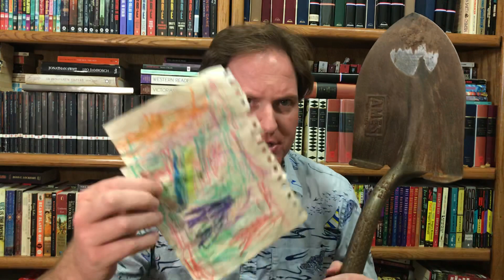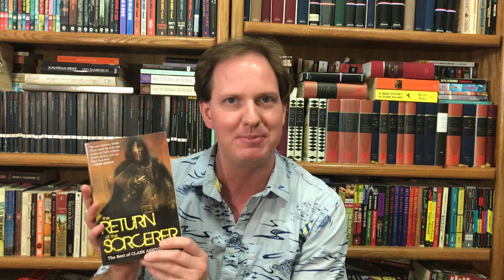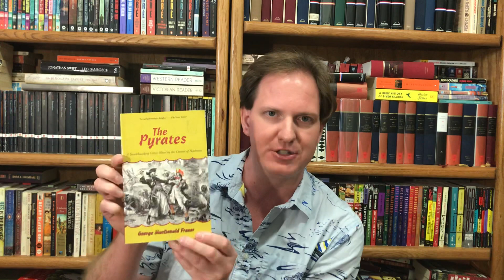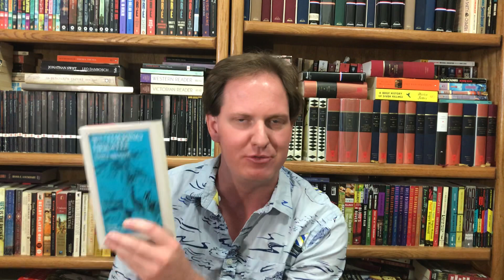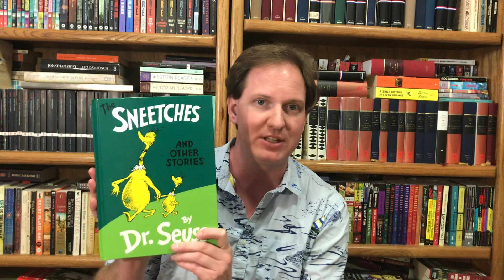Buried Treasure Book Tag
Dig into these with me!

Prompts:
1. A book that has been on your shelf for a long time but you have never talked about on your channel.
2. A book with a cover so awful that it’s actually awesome.
3. A book that you wish everyone would read.
4. A well-know author’s under-appreciated work.
5. The oldest edition of a book on your shelves.
6. An author on your shelves that you’ve never heard anyone else talk about.
7. A book you love from your shelves that you haven’t read in over 5 years.
8. A book you remember reading in childhood.
9. A book you love from a genre that you don’t tend to read from.

Books mentioned:
Return of the Sorcerer by Clark Ashton Smith
The Dying Earth by Jack Vance
Wide Sargasso Sea by Jean Rhys
The Pyrates of George MacDonald Fraser
Poetry of Emily Brontë
Everybody’s Pepys
Cutter and Bone by Newton Thornburg
Nineteen Seventy-Seven by David Peace
The Sneetches by Dr. Seuss
House of Leaves by Mark Danielewski